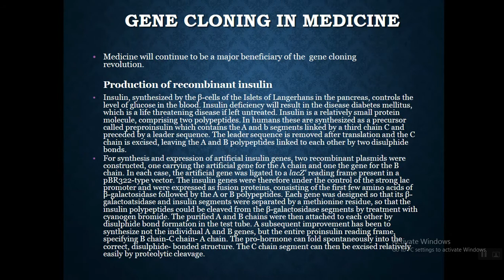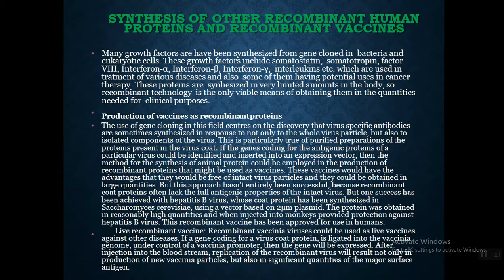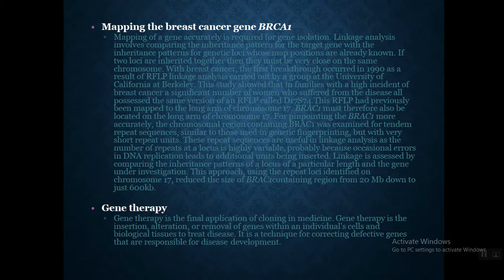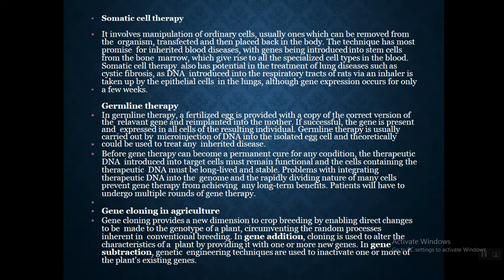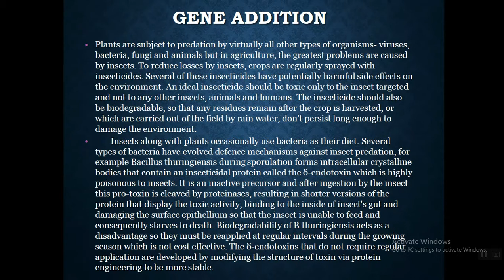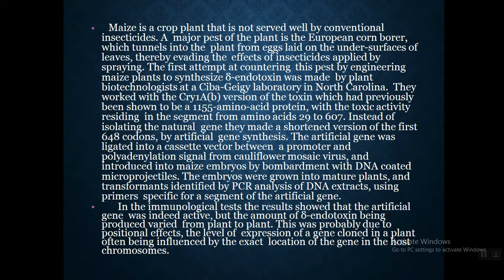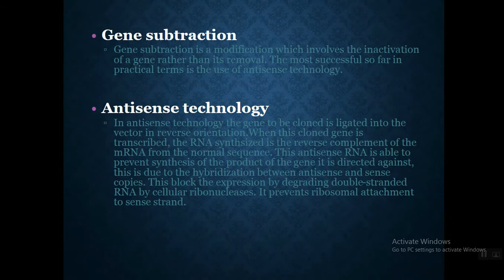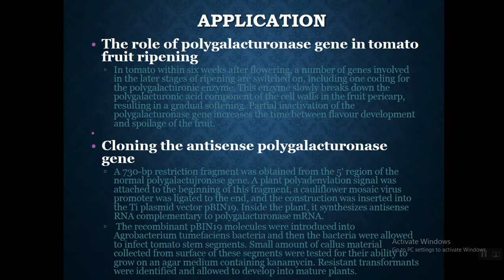Gene Cloning Part 3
Medicine will continue to be a major beneficiary of the gene cloning revo.